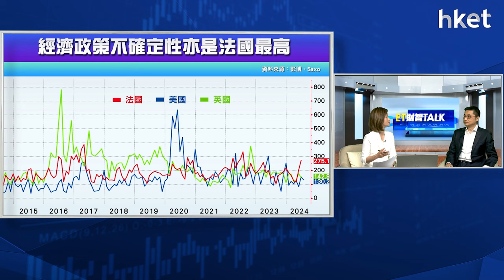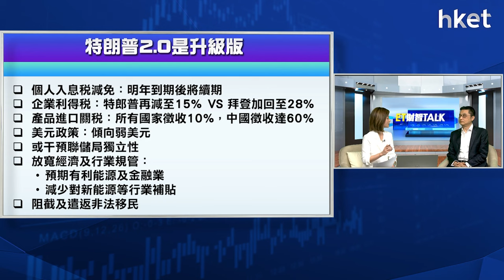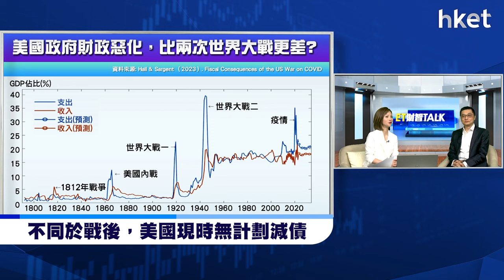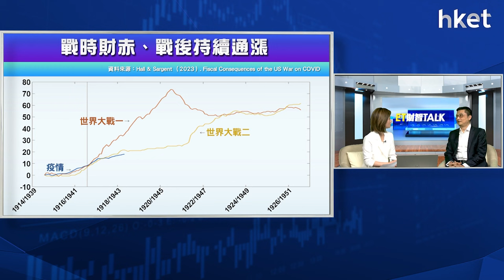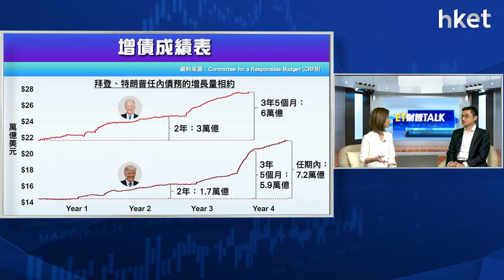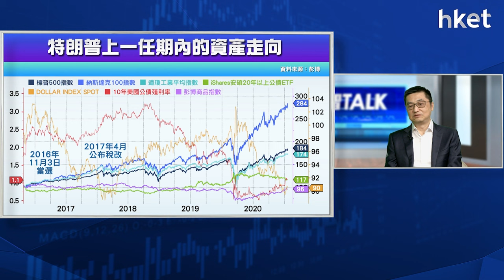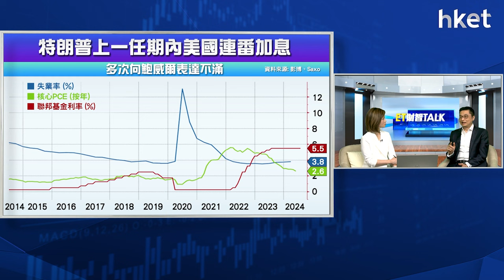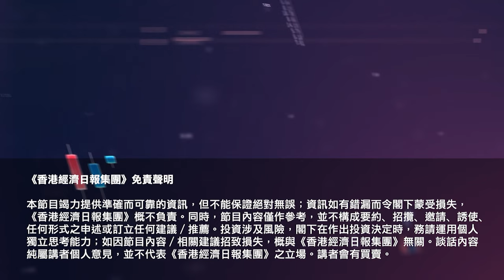ET財智Talk｜特朗普聲勢大好 美國股滙債會否一同變天？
英國大選變天，法國大選左翼意外勝利，下半年尚有全球關注的美國總統大選。在首場總統電視辯論，民主黨候選人、現任總統拜登表現令人大失所望，特朗普重返白宮聲勢大增。多次揚言拜登是「最差總統」的特朗普一旦上台，是否等於美國經濟、貿易、貨幣和財政政策大改？

「Trump Trade（特朗普交易）」成投資界新熱門詞，《ET財智TALK》請來盛寶金融大中華區市場策略師黃永輝（Redmond）解構拜登或特朗普上場，對美股、美國財赤、通脹以至息口有何不同啟示。